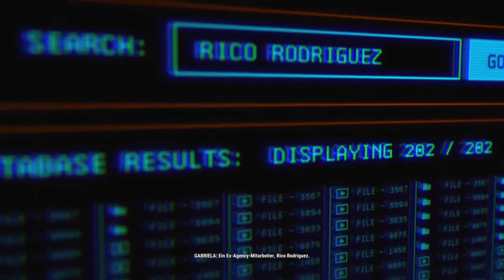Just Cause 4 - #01 - Da gibt es doch einen Hacken [PS4 Pro|Deutsch]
Die Schwarze Hand hat eine Wettermaschine.
Und der Anführer ist in der Basis vor uns.
Mit Hacken, Fallschirm, Wingsuit und einem Sturmgewehr bewaffnet geht es in die Basis der Schwarzen Hand.